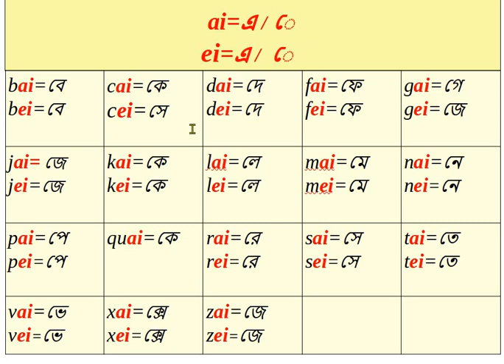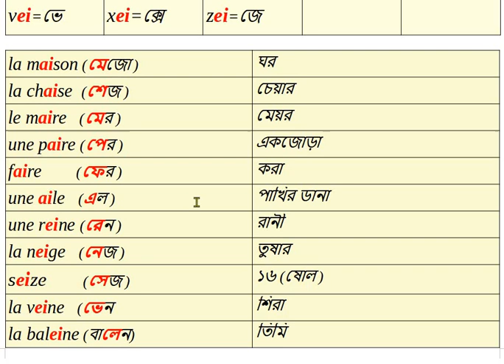(Syllabe-3) Leçon-22 ||ai/ei= এ Français_avec_Nazu_Nazma||2 Voyelle||সিলাব।Nazu_Nazma_French_school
আস্সালামু আলাইকুম। ফরাসি ভাষা শেখার জন্য খুবই গুরুত্বপূর্ণ একটি পার্ট হলো Syllabe .
তাই আমি চেষ্টা করছি সিলাব এর একটি সিরিজ ভিডিও করার জন্য। আশা করি আপনারা উপকৃত হবেন।